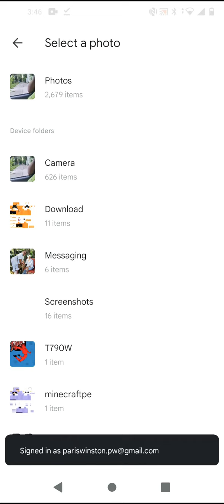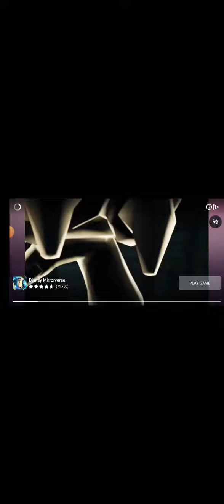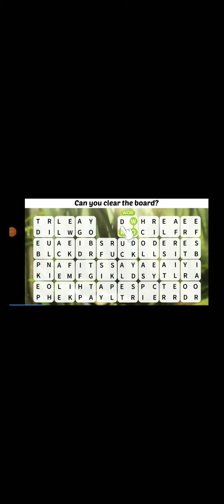(NEW SKIN)cool game